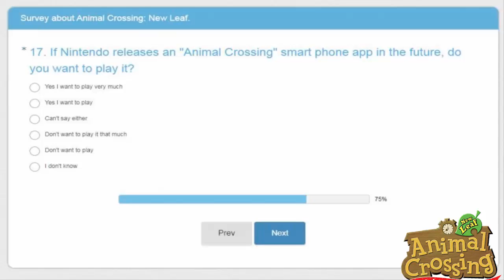Nintendo hace encuestas para validar el próximo Animal Crossing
Esta vez más noticias sobre el mundo de Animal Crossing, os cuento sobre el próximo videojuego de esta saga que será para smartphones.